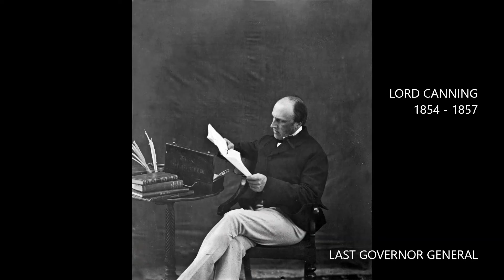How, When, Where? - Ch1 Class 8 History (NTSE,NCERT, CBSE)